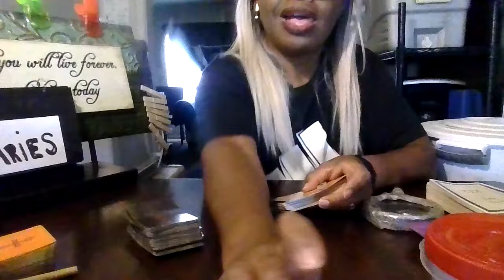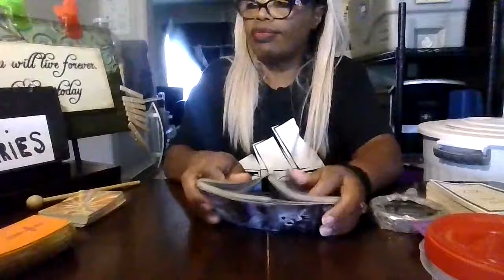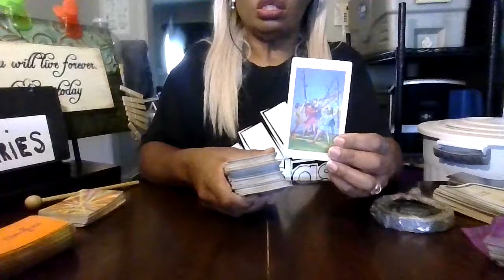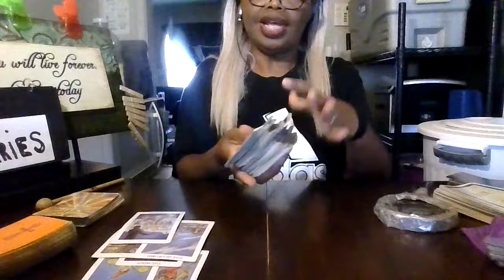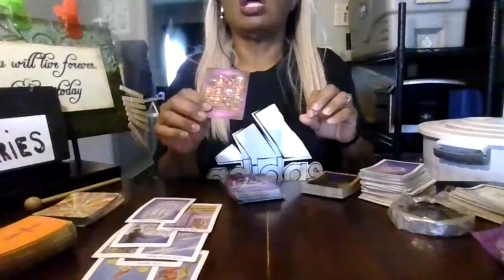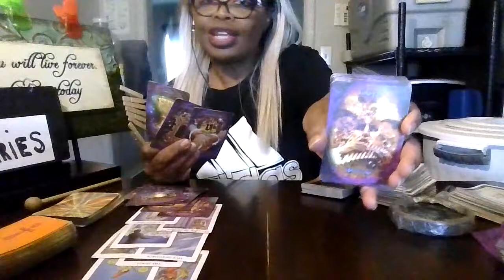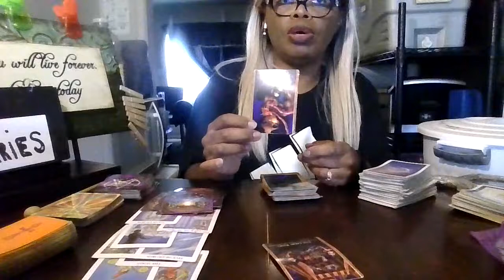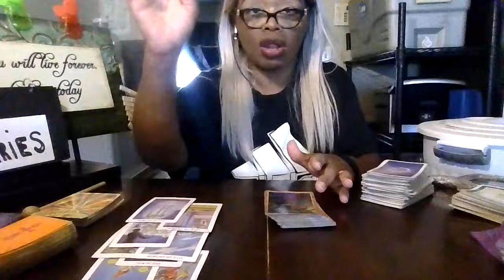Aries next 72 hours/July-5-6-7-2022-no disrespect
i would stop